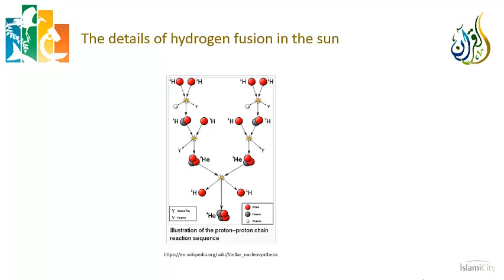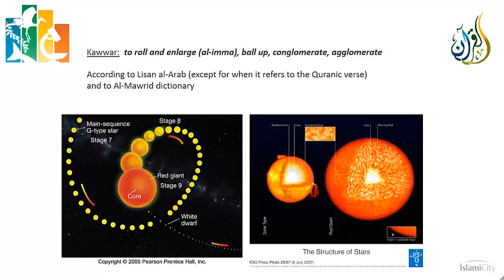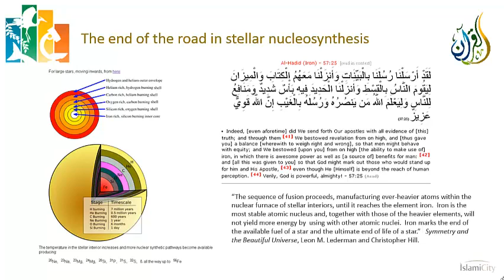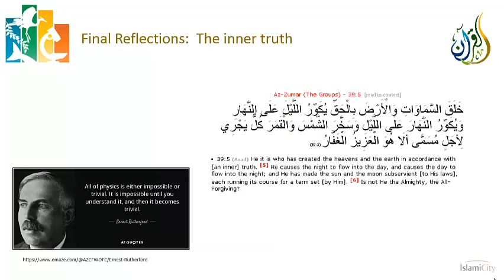Science and the Quran - Chapter 09 Sunshine & Iron - Part 6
This series of lectures starts with verse 78:13 about the sun being a blazing lamp, and traces one of mankind’s most fascinating intellectual journeys: trying to understand where sunshine comes from.  The purpose is several fold.  First, we likely take sunshine for granted, and we hope that by tracing this intellectual journey and understanding the intricacy of the science involved, we come to a deeper appreciation of both sunshine and the verses about the sun.  We also see unexpected relationships between this verse and our previous results from Einstein’s Relativity, as well as with other verses, such as 71:16, which explores the difference between sunlight and moonlight.  A truly unexpected relationship is how this story also explains something about verse 57:25, which discusses the origin of iron.